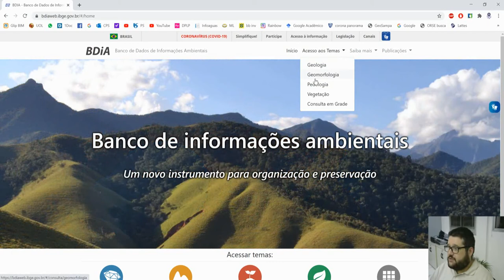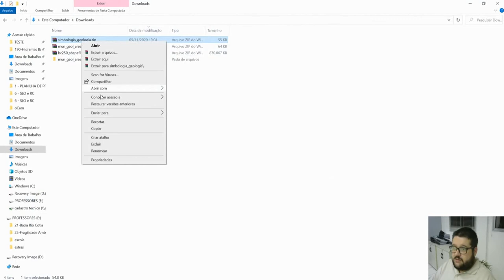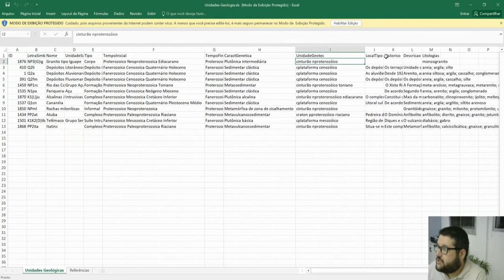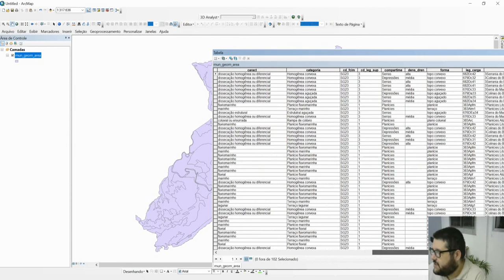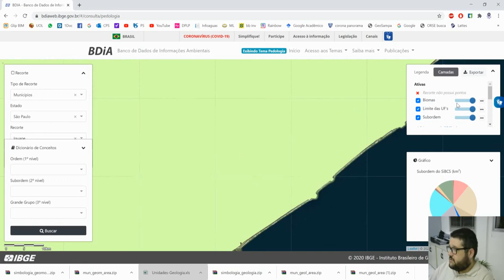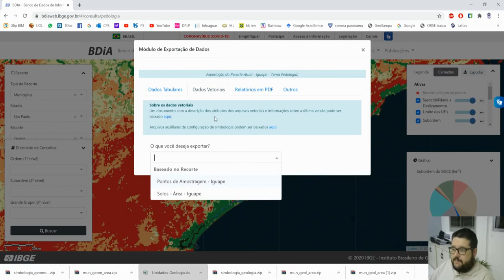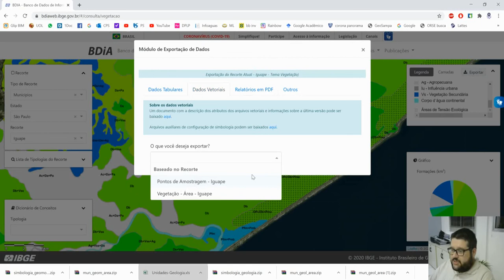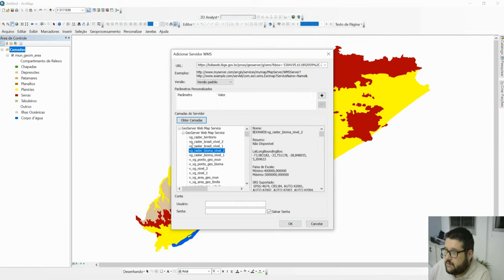Banco de Dados de Informações Ambientais (BDIA)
O Banco de Dados de Informações Ambientais (BDiA) do IBGE reúne a coleção de bases temáticas de recursos naturais do território nacional. Estes dados foram produzidos ao longo dos últimos 20 anos, em quatro áreas temáticas: Geologia, Geomorfologia, Pedologia e Vegetação.

As bases de dados contidas no BDiA, compatíveis com a escala 1:250.000, foram desenvolvidas no âmbito do Projeto SIVAM e do Mapeamento de Recursos Naturais a partir de 1998. As metodologias e procedimentos realizados para a elaboração destas bases são herança e evolução de métodos desenvolvidos ao longo do Projeto RADAM/RADAMBRASIL que realizou o levantamento de recursos naturais brasileiros, não marinhos, publicados em escala 1:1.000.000, nas décadas de 1970 e 1980. Parte da base de informações pontuais apresentadas também possuem origem no RADAM/RADAMBRASIL.